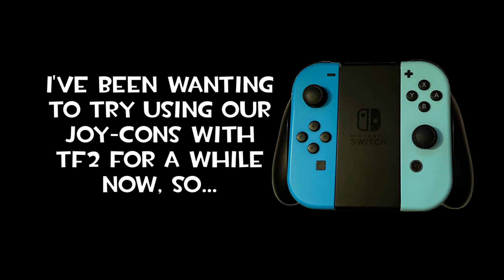[TF2] Playing with Joy-Cons (Day 1)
I've tried fucking around with the Joy-Cons and games on Steam before, with varying degrees of success, so for a while I put off trying to configure our Joy-Cons for TF2, but I finally caved. Took a lot of testing and I'm still not satisfied with the current config, but I just wanted to try playing, damnit. When I can be bothered, I'll go back into the settings and try to make the config work better in the future, because it is incredibly janky at the moment.

I was listening to Double Cherry Pass while playing, so that music's baked into the clips courtesy of my capture settings. Sorry if the random cuts in the music are off-putting

Video capture software used:
Windows 10 Game Bar